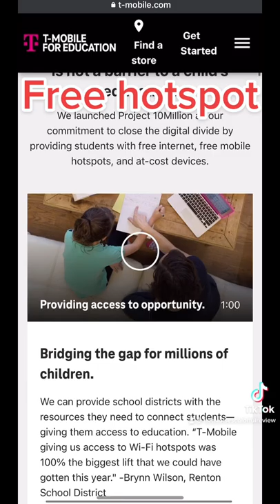Free mobile hotspot from t-mobileStep one go to tmobile.com sign up and wait ⌛️